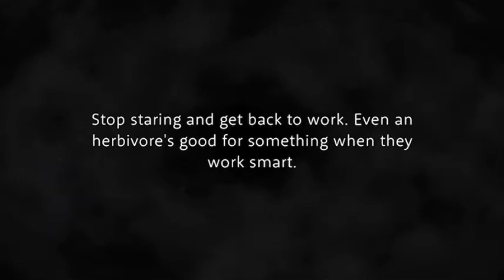Twisted Wonderland, Leona Kingscholar Card-Specific Outdoor Wear Voices [Official Translation]